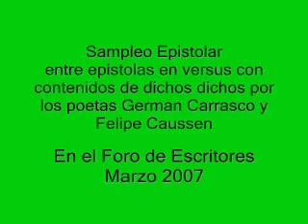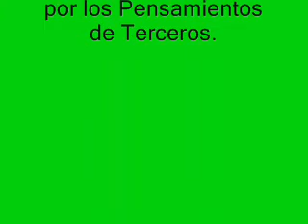Epístolas 1.b El sampleo de la carta de Germán Carrasco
El poeta David Bustos hace la lectura de un refrito remix de las epistolas no en verso sino en versus.